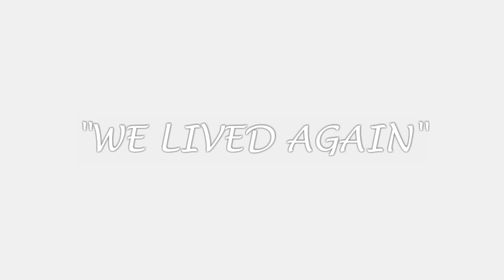"We Lived Again"- The Trailer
It is just a trailer for the entire movie of 3 days when we were together @ Goa (last year). There are some people who are always important to you, no matter how often you meet them. But whenever you meet them face to face, the similar informal frequency flows over in the conversation and the graph of excitement actually moves to the upper layer of 'y' axis making the series of mountains all over.